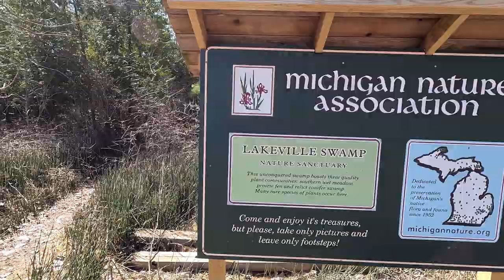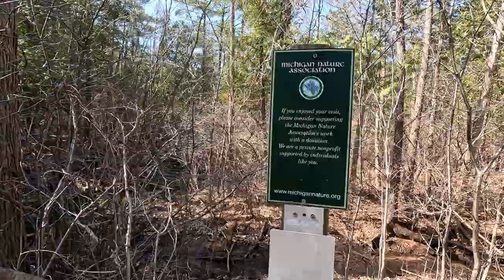Nature on a Budget $$$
Land trusts work in their communities to conserve habitat for wildlife and plants, secure water quality, ensure land is available for future generations, provide equitable access to nature, protect family farms and ranches, tackle climate change, build healthy communities and so much more.

61 Million Acres Voluntarily Conserved in America, 2020 National Land Trust Census Report Reveals

Saving Michigan's Rare, Threatened, and Endangered Species
The Michigan Nature Association is a nonprofit conservation organization working to protect Michigan's rare, threatened and endangered species by protecting the lands and waters they need to survive.  Established in 1952, MNA's members, donors, and volunteers have built a remarkable network of more than 180 nature sanctuaries across the state – the largest network of natural areas established and maintained by a nonprofit conservation organization in Michigan.

Please Leave No Trace

Sleeping Bear Dunes National Lakeshore/Hiking Adventures/Lake Michigan/Camp Cooking/Hunker Down/Outdoor Adventures/Northern Michigan/Kayaking/Hiking/Peace/Steve Wallis/Cabin Life/Camp Coffee/Michigan Adventures/Michigan Out of Doors/Camp-Cooking